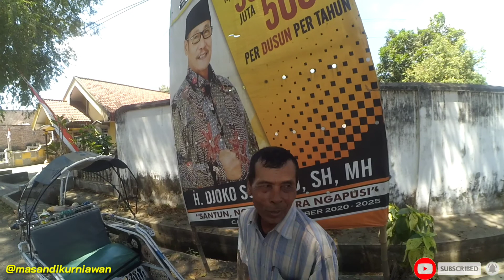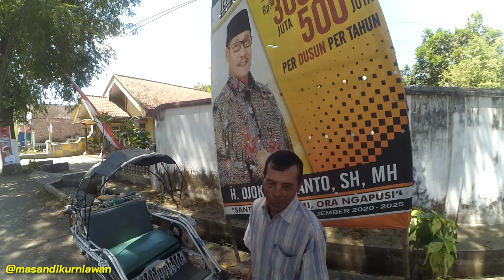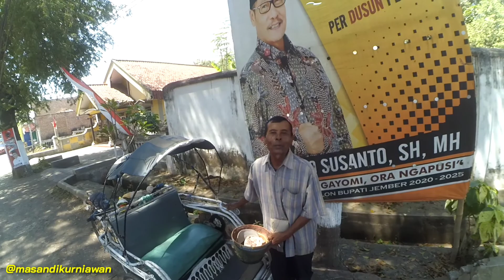Bagi Bagi Makanan Ke Tukang Becak !!! Lagi Lagi Rejekinya tukang becak 😁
Jika kalian suka Video sperti ini bisa tinggalkan like sebanyak banyaknya agar kita semangat membuat video video untuk memotivasi kalain

tunggu next videonya